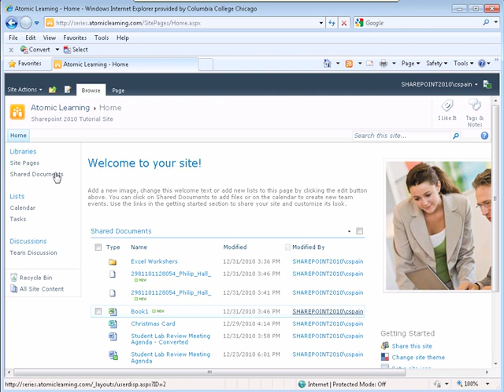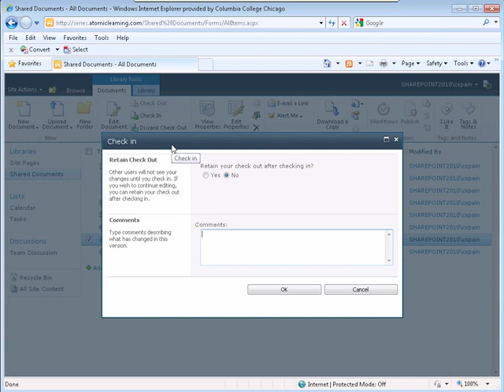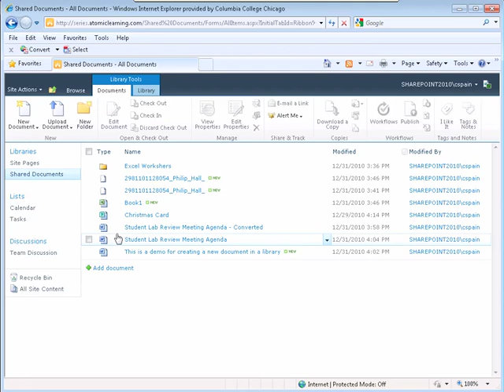SharePoint Server 2010 Training: How to Check In a File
Free SharePoint Server 2010 training tutorials from Atomic Training. This video will teach you how to check in a file in SharePoint 2010.  You will be on your way to becoming an expert!

To find out more about all of the software tutorials Atomic Training has to offer,